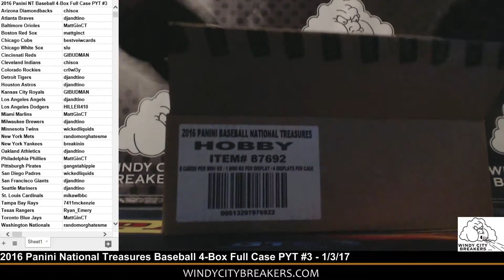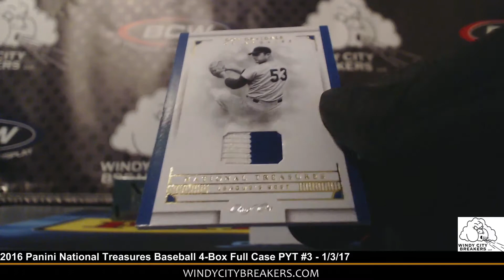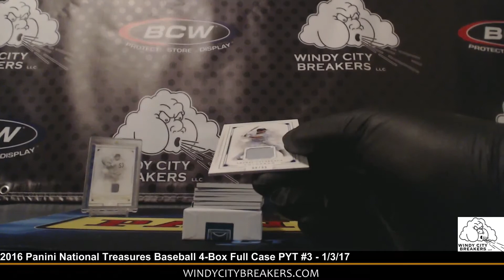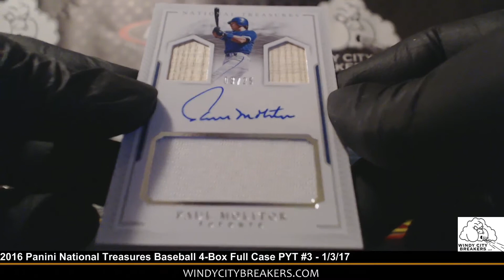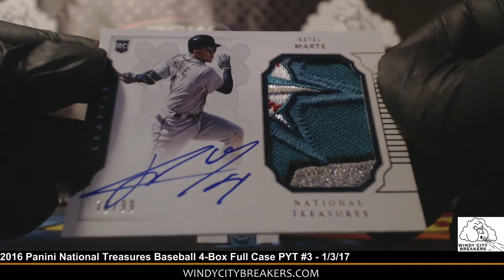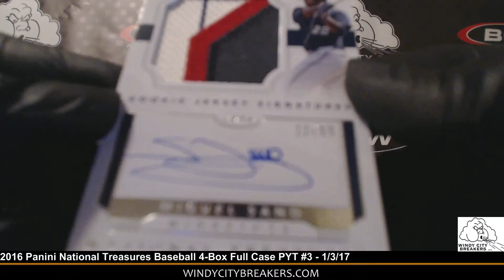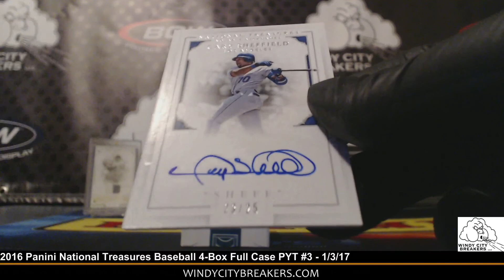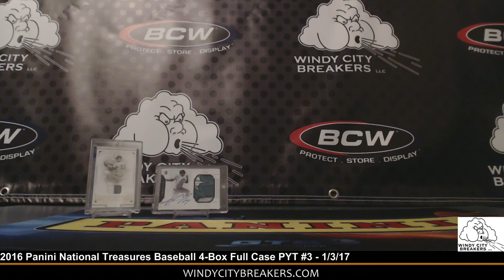2016 Panini National Treasures Baseball PYT #3- 1/3/17- 1/1 DRYSDALE+ CUT SIG.+ SHEFFIELD+MARTE SICK